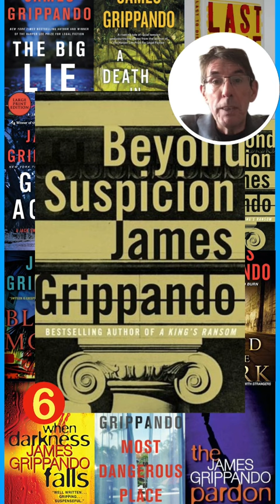Top ten most popular books by James Grippando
10   The Big Lie, 2020

09    A Death in Live Oak, 2018

08   Last to Die, 2003

07   Gone Again, 2016

06   Beyond Suspicion, 2002

05   Blood Money, 2013

04   Afraid of the Dark, 2011

03   When Darkness Falls, 2007

02   Most Dangerous Place, 2017

01   The Pardon, 1994

00   Code 6, Jan 2023 - Bonus book...